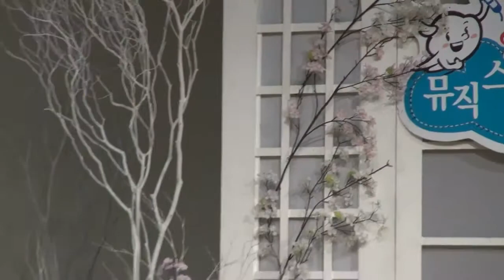가수 이대호 당신 때문에 뮤직스테이지 강동구민회관 영상감독 이상웅 2014 02 18 00215